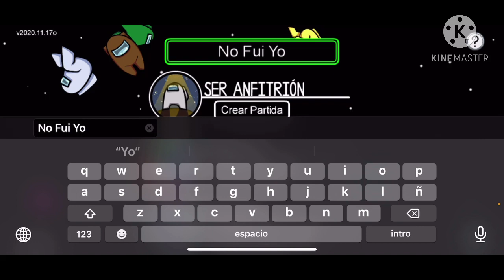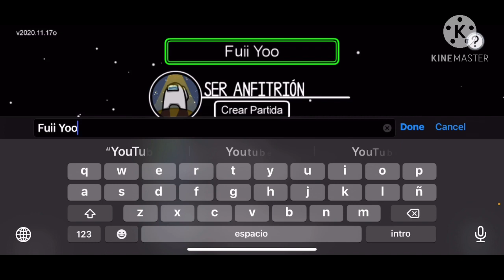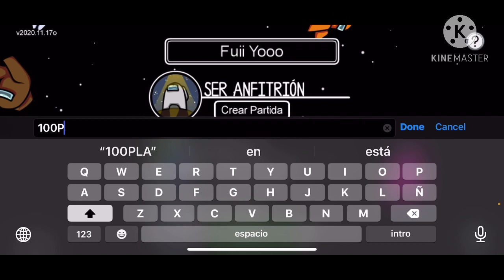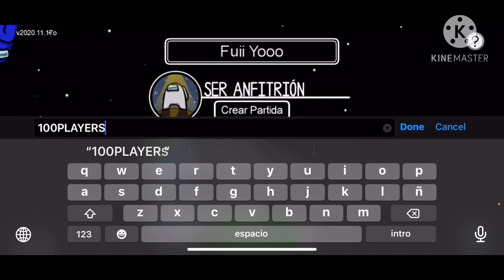✳️💯 AMONG US, but with 100 PLAYERS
Extraordinary Times Call For Extraordinary Measures